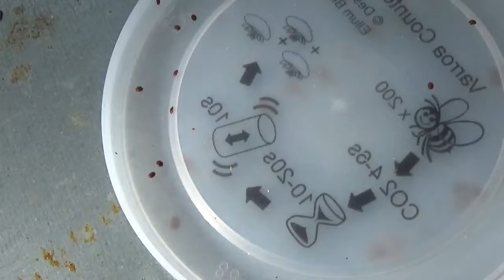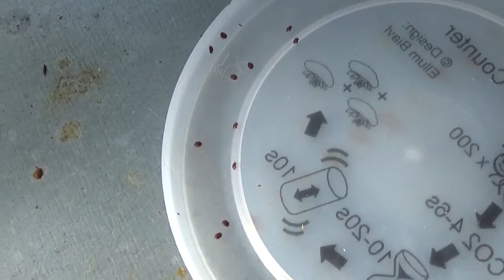Attaque de frelons asiatiques, test varroa après traitement, une vrai catastrophe!!!!!!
Lors de la visite pour enlever les bandelette APIVAR, je suis tombé sur une attaque des ruches par les frelons asiatiques.
Test des ruches au co2, avec un taux d'infestation très élevé.